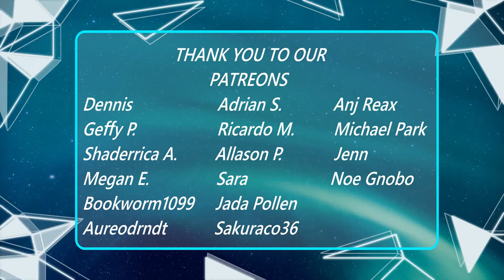B.A.P - Young, Wild & Free M/V (REACTION)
FOLLOW THE MEMBERS INDIVIDUAL SOCIALS
Bang Yongguk